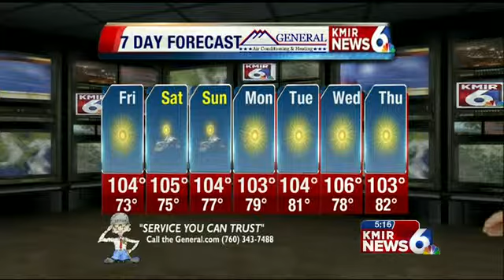KMIR 6 Lifestyle Weather: Friday morning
The Friday morning forecast for 08/02 and 7-day outlook